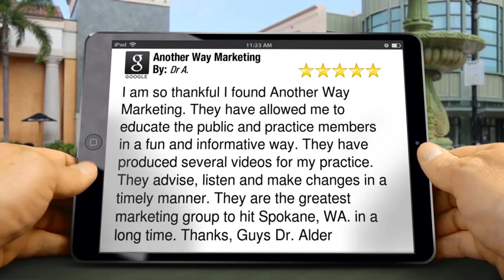Another Way Marketing Olympia and Spokane Alder Perfect 5 Star Review by Dr A